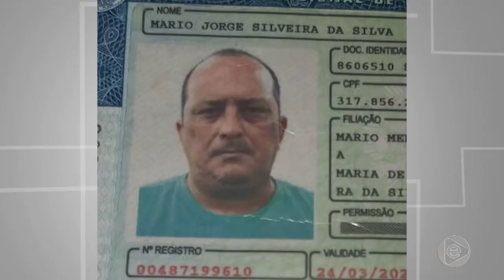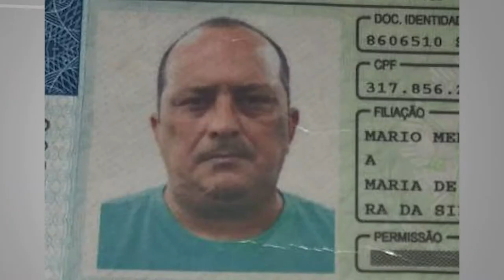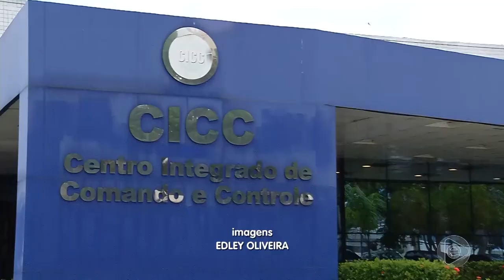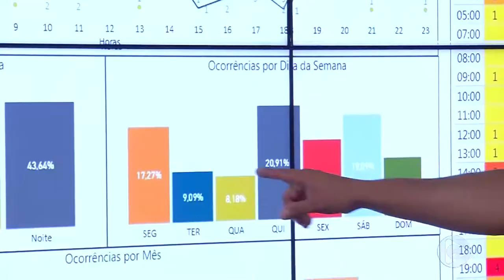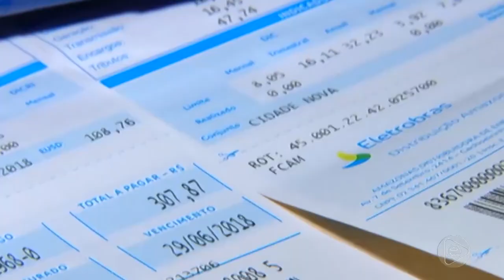Jornal Em Tempo (13.11.2019) 1º Bloco